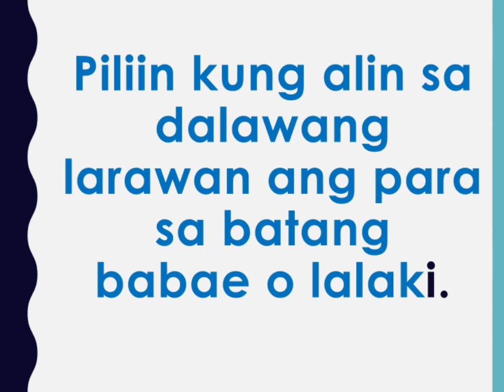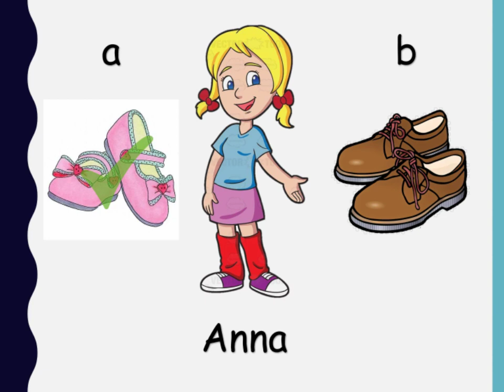Kindergarten Activity | Things for Boys and Girls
It's an online activity for Kindergarten pupils just to practice their knowledge before they proceed with their worksheets. Enjoy!
-Teacher Erna

things for boys and girls
things for boys and girls kindergarten activity
things for boys and girls activity
things for boys and girls online activity
things for boys and girls exercise
things for boys and girls online exercise
things for boys and girls worksheet
things for boys and girls online worksheets
things for boys and girls kindergarten
things for boys and girls online
kindergarten online class
kindergarten online activities
kindergarten online exercises
Most Essential Learning Competencies
Most Essential Learning Competencies for Kindergarten
Most Essential Learning Competencies for Kinder
Most Essential Learning Competencies Week 1
Most Essential Learning Competencies Week 1 Day 1
MELC for kindergarten
MELC Week 1
MELC Week 1-Day 2